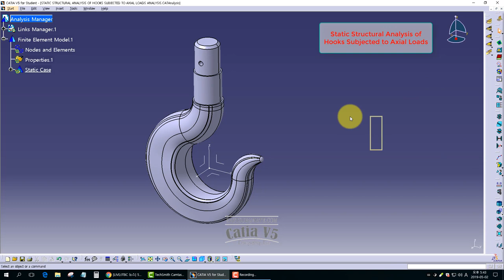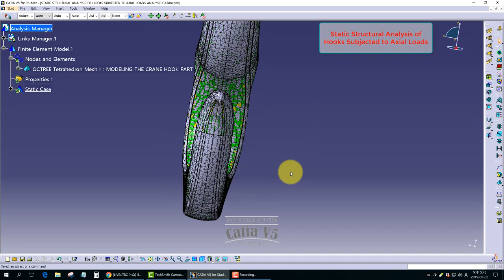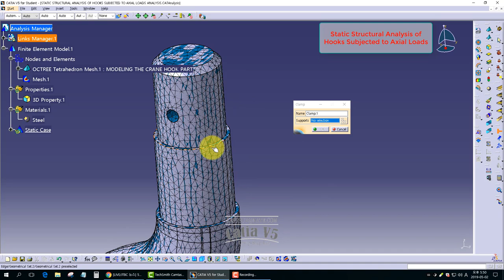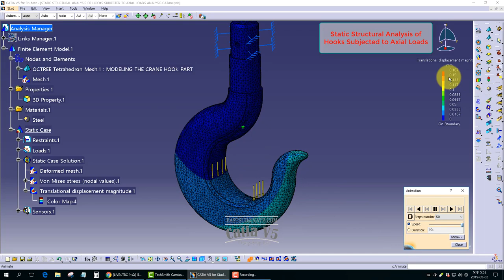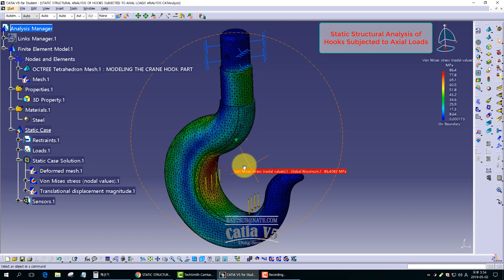[CATIA V5 CAE] Static Structural Analysis of Hooks Subjected to Axial Loads (축력을 받는 후크의 정적 구조해석)